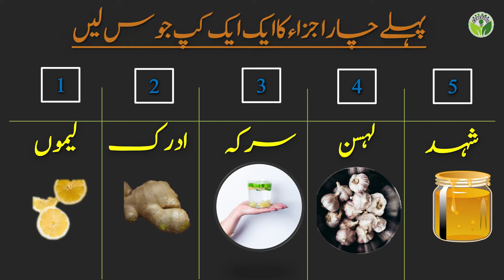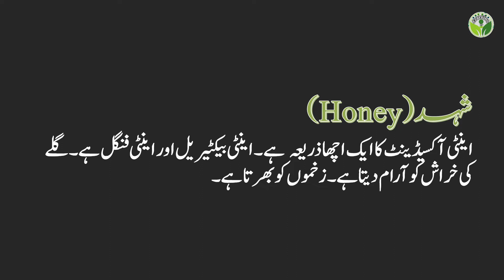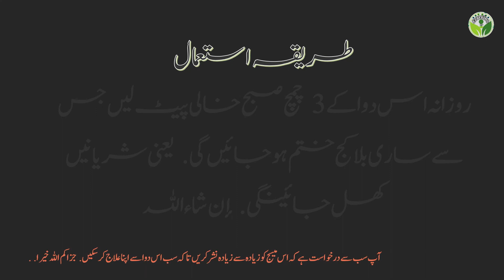Ayurvedic Treatment Urdu@mhk786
Ayurvedic Treatment Urdu
 خون کو پتلا کرنے،
خون کو صاف کرنے،
  بلڈ پریشر کو کم کرنے،
دل کے بلاکج  کھولنےاور
جسم کے سارے اعصاب کو کھولنے،
 پیٹ صاف کرنے اور
 تھکاوٹ  مٹانے کیلئے